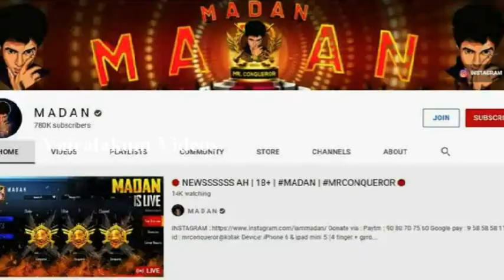சற்றுமுன் யூ-டியூபர் மதனின் மனைவி கிருத்திகா பரபரப்பு வாக்குமூலம் | youtuber madhan wife kirthika